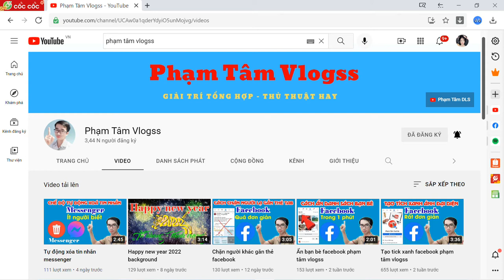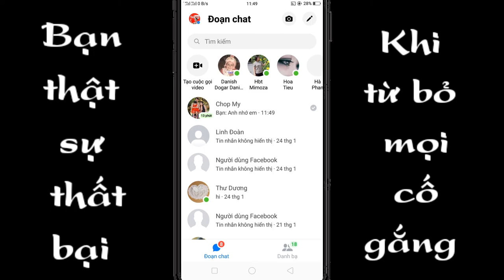Hộp quà tin nhắn messenger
Trong video mình chia sẻ cho anh em thủ thuật nhắn tin trên messenger có hình hộp quà rất mong được sự ủng hộ của anh em.